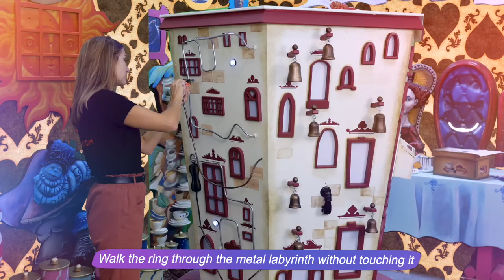Alice`s house part 1.